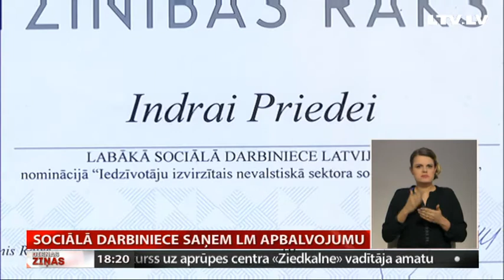Sociālā darbiniece saņem LM apbalvojumu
“Tas ir mans sirdsdarbs un visa dzīve,” –  tā teic krīzes centra “Valdardze” sociālā darbiniece Indra Priede. Ikdienā viņa strādā ar vardarbībā cietušiem bērniem un ģimenēm. Nu šis darbs novērtēts arī valsts mērogā. Labklājības ministrijas konkursā viņa atzīta par labāko nominācijā “Iedzīvotāju izvirzītais nevalstiskā sektora sociālais darbinieks”.  Stāsta Vidzemes TV.